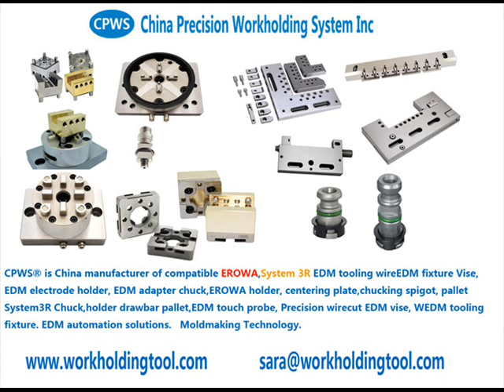China copy System 3R EDM 3R-333-05, Allen key